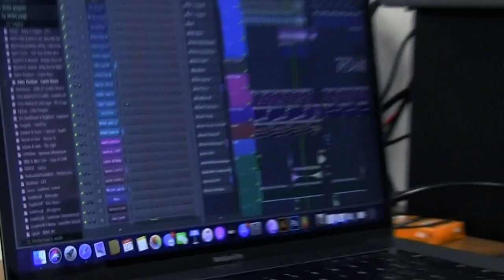Someone With Strep Broke Into My House...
the perfect arnold palmer part 12
1. Bring water to boil and pour 3 cups over 4 tea bags and allow to steep for 5 minutes.
2. Add one cup of boiling water to 1 cup of sugar, making sure the sugar dissolves completely.
3. Mix simple syrup and brewed tea together and chill.
4. Add lemonade, mixing well.
5. Add in citrus slices.

Crank up the music, Lucille